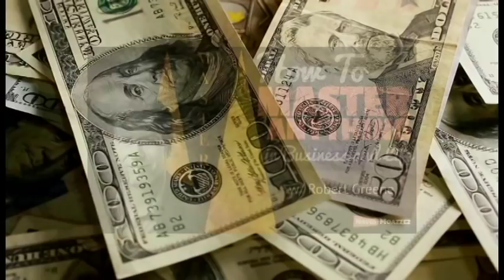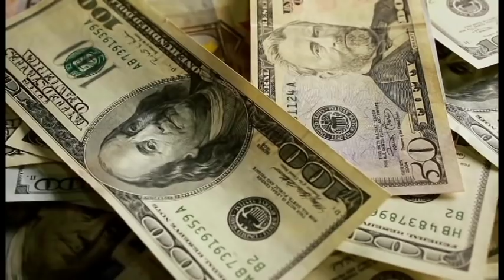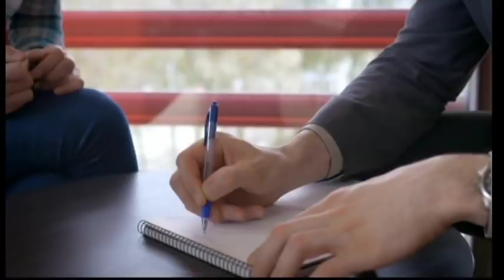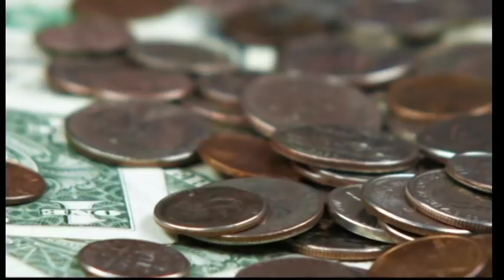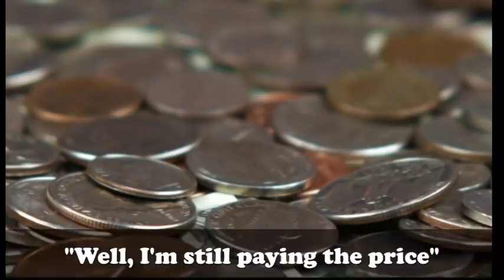The 5 Books That Can Make You Rich in Your 20s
So many wonderful things have happened in my life and it's very difficult to point at a single one of them that cannot be traced back to book, knowledge or some form of learning and that's why I speak a lot about books and why young people should take time to read.